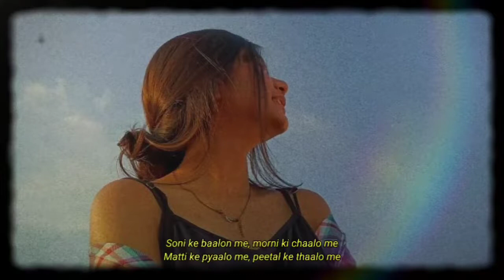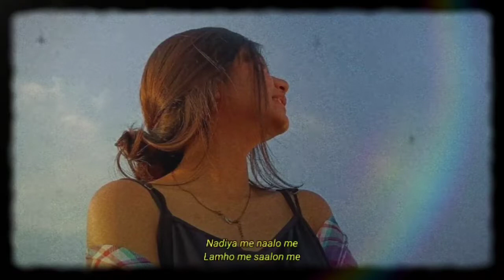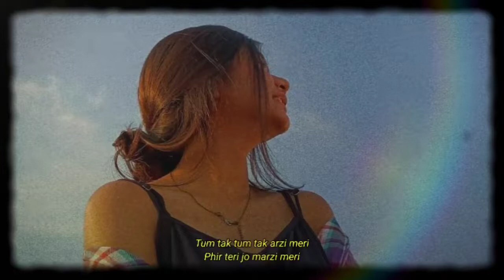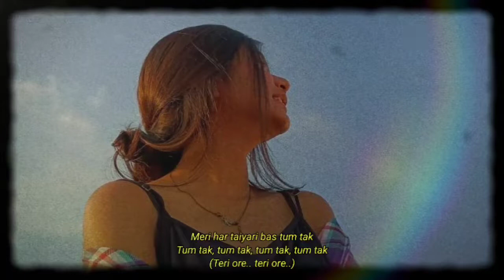Jhoom × Kabiralyrics Lofi Mashup Gravero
❤️ If lofi music puts you in right mood for writing, you have to check out this channel. It streams some of the best beats for concentration. Lively Sheet Music

The young pianist behind this channel creates epic original music as well as soundtrack re-imaginings from such movies as Star Wars® and Edward Scissorhands.

Emphasizing piano music, Just Instrumental Music provides a channel with selections from Mozart, Strauss, and Bach, among others, to help you get into the zone while writing.

Relaxdaily provides the option of live streaming to give you unlimited ambient piano music to help you clear your mind and concentrate.✨